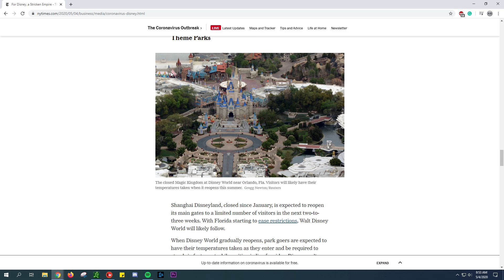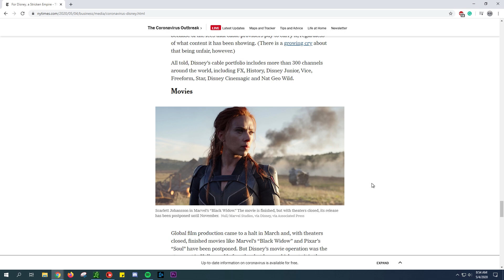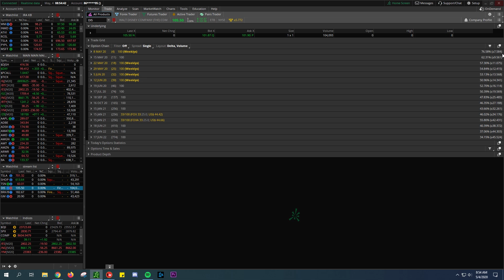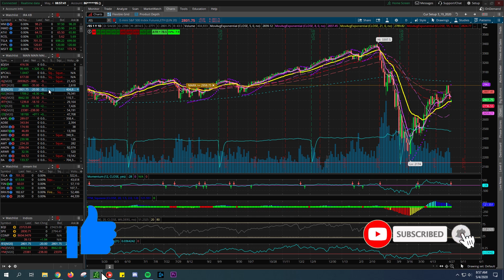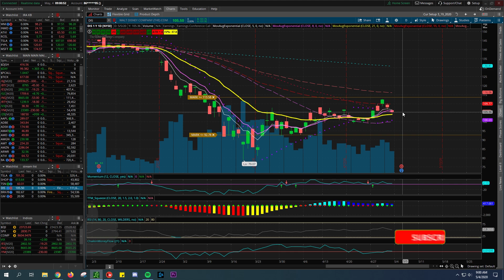Disney A Buy Here ?! Earnings Surprise On Disney Report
What are traitors what up investor is today going to be looking at the  Walt Disney stock it will be having its quarterly earnings call after the Bell on Tuesday, May 5th.   Looking for a potential strange earnings call with a hesitant and important outlook on guidance.   Seeing if it is a potential by pre-earnings and potential post earning analysis on a pretty wide range of scenarios that could happen and parameters around trading indicators for Disney.